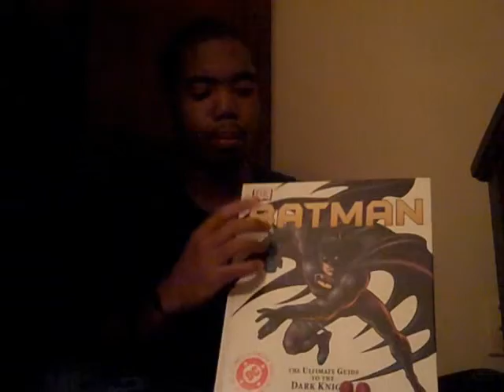RLSH Framework Episode 2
Today we will see what suit type and gadgets we would need to become a real life version of Spoiler.